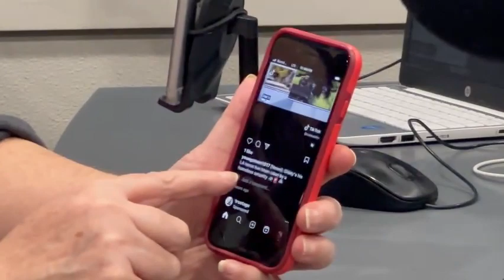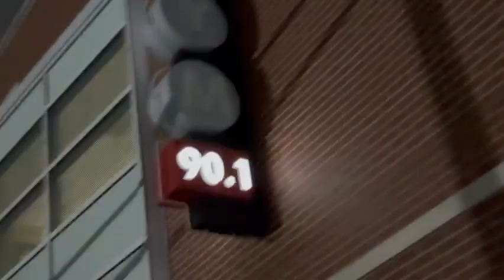NELLA “A” FILMZCO PRESENTS: WALLO DA ONE LIVE ON RADIO KSYM -FM 90.1 WELCOME TO THE URBAN SUITE….